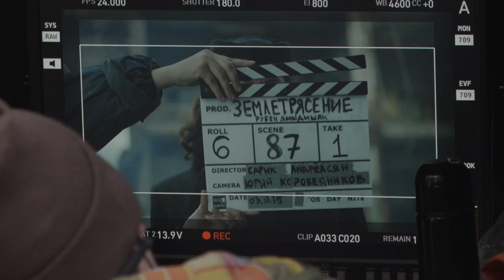Землетрясение. 2016. О фильме. Съемки фильма. Как снимали фильм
7 декабря 1988 года в Армении произошло землетрясение, охватившее почти половину территории республики. Были разрушены города Спитак, Ленинакан, Кировакан, Степанаван и ещё более 300 населённых пунктов. 25 тысяч человек погибли, 19 тысяч стали инвалидами, больше полумиллиона остались без крыши над головой.
На фоне природной катастрофы разворачивается история двух героев — 45-летнего Константина Бережного и 20-летнего Роберта Мелконяна. Судьба сталкивает их не впервые — много лет назад в автокатастрофе по вине Бережного погибли родители Роберта. Константин провел несколько лет в тюрьме, а маленького Роберта приютили родственники. По странному стечению обстоятельств Бережной возвращается к своей семье в день страшного землетрясения: его ждут жена, дочь, сын… и Роберт, который так и не простил ему гибели своих родителей. По иронии судьбы, герои оказываются в одном спасательном отряде, но узнают друг друга не сразу.
год: 2016
страна: Армения, Россия
слоган: «Трагедия, объединившая мир»
режиссер: Сарик Андреасян
сценарий: Сергей Юдаков, Алексей Гравицкий, Арсен Даниелян, ...
продюсер: Рубен Дишдишян, Арам Мовсесян, Сарик Андреасян, ...
оператор: Юрий Коробейников
композитор: Айко
художник: Давид Дадунашвили, Гульнара Шахмилова
монтаж: Георгий Исаакян, Елена Денисевич, Ольга Гриншпун
жанр: драма
бюджет: 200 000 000 руб.
сборы в России: $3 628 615 сборы
зрители: Россия  896.8 тыс.
премьера (мир): 13 сентября 2016, ...
премьера (РФ): 1 декабря 2016, «Каропрокат»
цифровой релиз: 15 января 2017, «Марс Медиа»
релиз на DVD: 12 января 2017, «Мистерия Звука», ...
возраст: 12+
время: 102 мин. / 01:42
Самые свежие трейлеры и тизеры к фильмам, сериалам и мультфильмам отечественного кинопроизводства, а также новости, обзоры фильмов, кадры со съемок и другое.